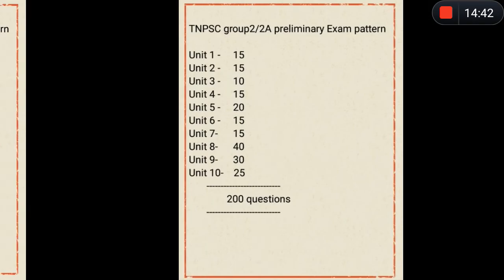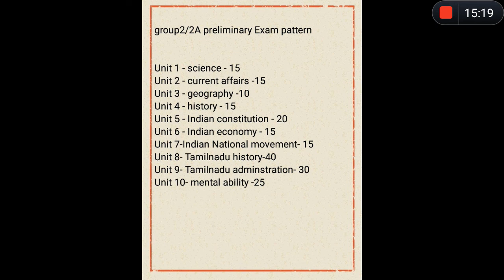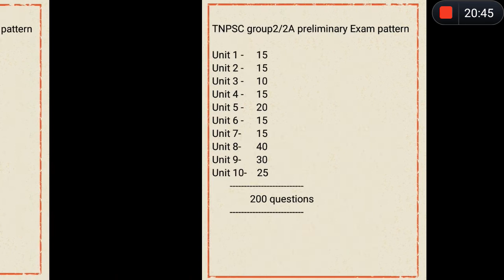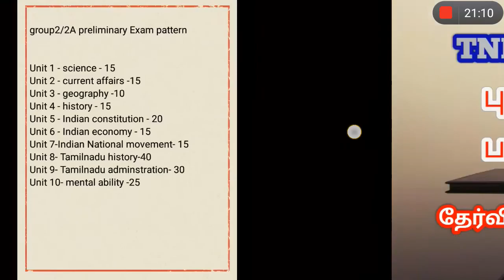Tnpsc Group 2/2A Model question paper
Tnpsc Group 2/2A Model Question Paper New Syllabus Kalam IAS Academy Aranthangi & Alangudi